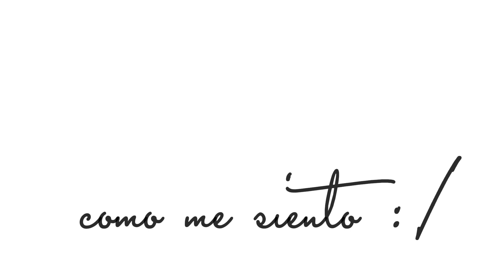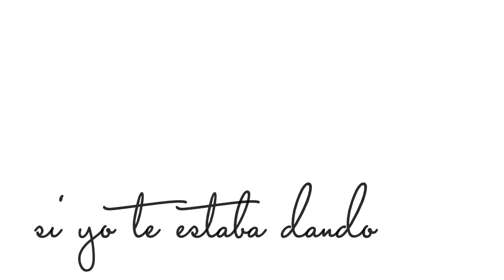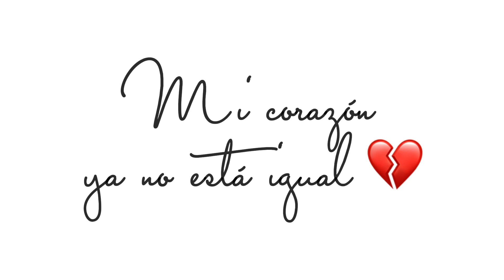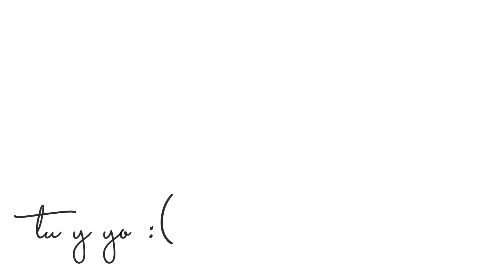Jugaste y Sufrí - Angel Murillo (Cover)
Jugaste y Sufrí - Eslabón Armado/Dannylux
Cover Angel Murillo